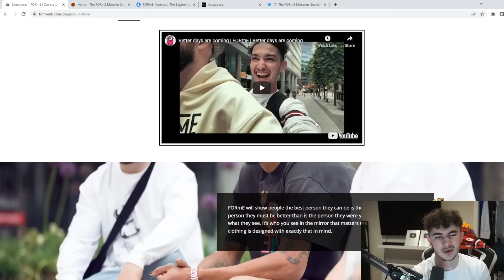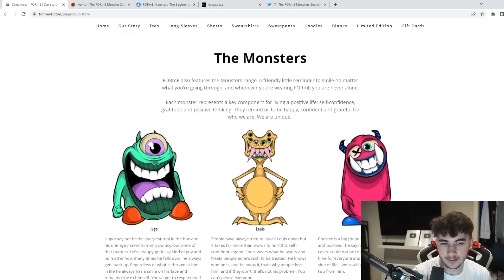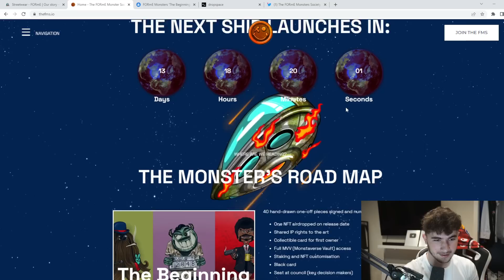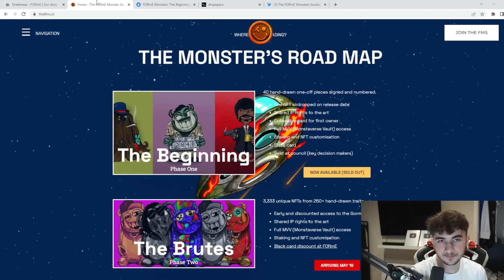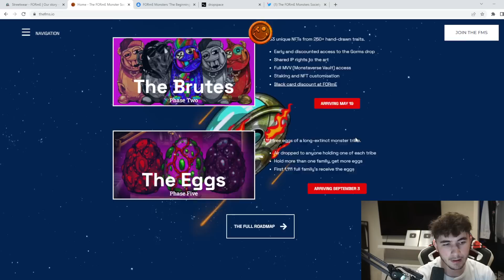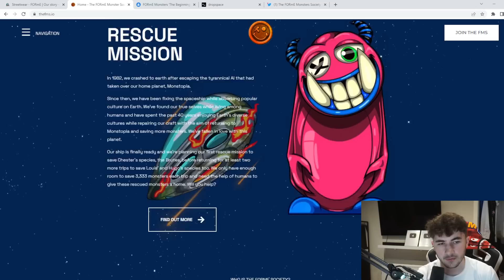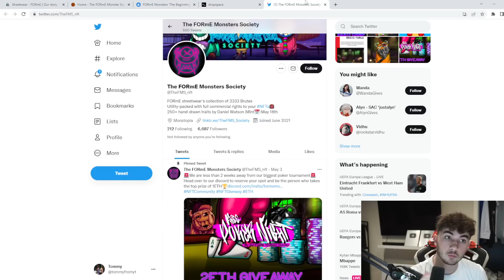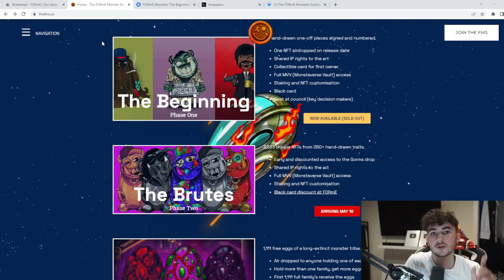Forme Monsters Society could be the next 100x NFT Project (Forme Monsters Society)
Forme Monsters Society could be the next 100x NFT project! It has an insane roadmap

These 5 NEW NFTs Will 50x Next Week (HUGE DROP LIST)

These NFTs will EXPLODE in 2022

The Next NFTs to become Mainstream | 2022 NFT Trends

Concepts: nft,digital land,digital nft,solana nft,digital assets,eth digital art,digital art,digital,nft crypto,digital artwork everydays,metaverse nft index,what's in it for the landowner,metaverse nft,digital tokens,land nft,what is an nft,digital augmented reality in digital marketing,metaverse nft game,digital marketing virtual reality,nft verse,ethereum nft,nft community,nft explained,nft collectors,nft real estate,nft projects